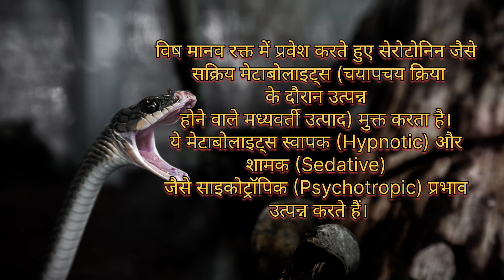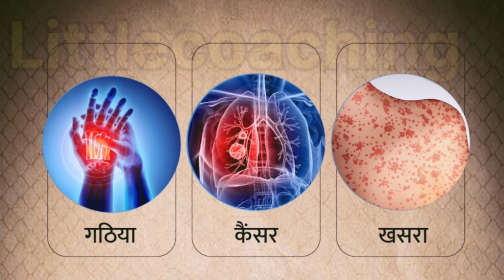सांप का विष /सांप, भारत में जहरीले सांप, Elvish Yadav venom case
sanke matter
Elvis yadav in jail
jail me elvish yadav
yadav ji jaile
jail me elvish bhai
youtuber elvish yadav in jail

Bigg Boss OTT winner Elvish Yada
Elvish Yadav venom case
FIR Against Bigg Boss Winner Elvish Yadav For Hosting Rave Parties With Banned Snake Venom In Noida
noida police
view Elvis yadav
sanke matter viral
viral news
diwali
happy dVlogs
bigg boss 17
vlog
elvis yadav
flying beast
vlogs
fukra insaan
manisha rani elvish yadav story girl
teaser of manisha and elvish song
Low
bolero song elvish yadav spotify
elvish new song bolero teaserfukra insaan
elvish yadav vlogs
manisha rani
bolero song elvish yadav
elvish
elvish yadav vlogs new
elvish yadav arrest news
elvish yadav arresting
alvise yadav
elvish yadav controversyMe and Manisha Went : Into Bigboss 170 Elvish Yadav Vlogs
Elvish Yadav Case: एल्विश का 'कोबरा कांड'! Rave Party | Snake..
Zee News
कोटा में पकड़ा गया एल्विश यादव देखिए EXCLUSIVE तस्वीरें
Kya Me Arrest Ho Gaya?
...तो इस वजह से एल्विश पर हुई FIR 216
AAJTAK 2 | ELVISH YADAV SNAKE VENOM मामले में सबसे
Aaj Tak 32.2K views 3 days ago
Shoot Pe King Cobra Se Bhi Khatarnak Saanp Aa Gaya